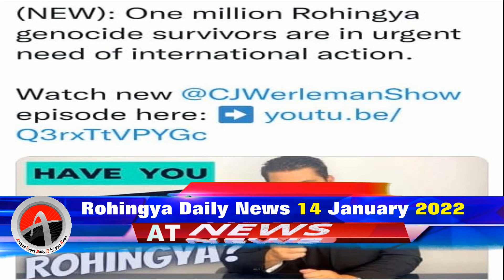Rohingya News Today 14.Jan .2022 Myanmar | أخبار أراكان باللغة الروهنجية#| ရိုဟင္ဂ်ာ ေန႔စဥ္ သတင္း